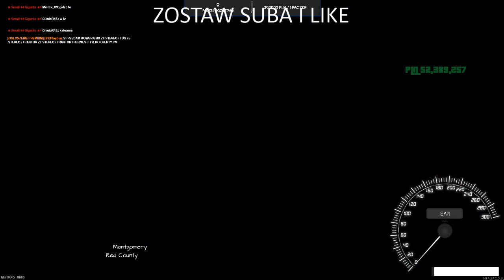Codzienna Trasa Na Kurierze[ODC1]